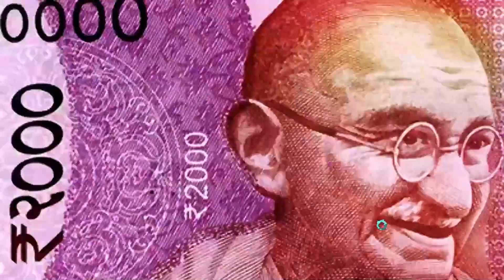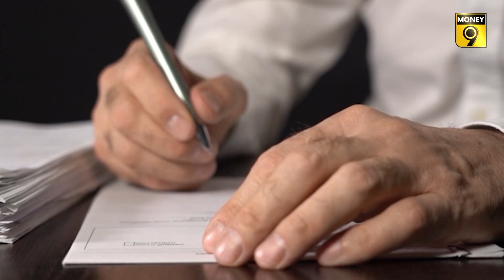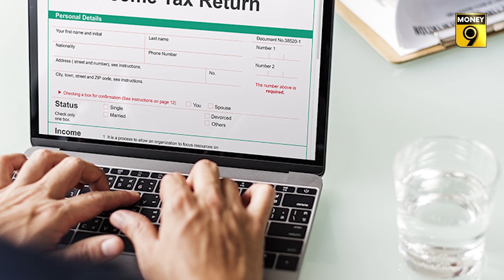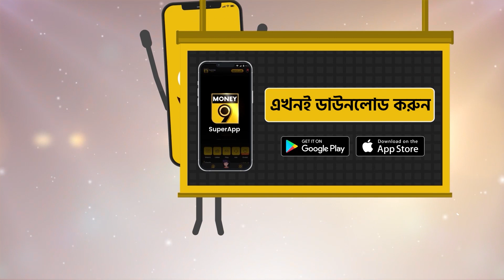আয়কর রিটার্নে নতুন সুবিধা: কীভাবে ব্যবহার করবেন | ITR return Discard | Money9 Bangla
আয়কর বিভাগ করদাতাদের জন্য ITR ফাইলিং প্রক্রিয়াকে সুবিধাজনক করতে সময়ে সময়ে বিভিন্ন সুবিধার ব্যবস্থা করে। সম্প্রতি কর্তৃপক্ষ একটি নতুন বৈশিষ্ট্য নিয়ে এসেছে। এটাকে বলা হয় discard return। discard return। কী এবং এটি কীভাবে কাজ করে?

আপনি discard return। অপশনটি ব্যবহার করলে আপনি কী সুবিধা পাবেন? discard return অপশনটি করদাতাদের জমা দেওয়ার পরে তাদের দাখিল করা আয়কর রিটার্ন বাতিল করতে দেয়। একটি শর্ত আছে: ব্যক্তির ITR verify বা যাচাই করা হয়ে থাকলে এই কাজ করা যাবে না।  অন্য কথায়, যদি কেউ ITR ফাইল করার পরে বুঝতে পারে ITR-এ ত্রুটি আছে, তবে সে আয়কর বিভাগের রেকর্ড থেকে ফাইল করা রিটার্নটি মুছে ফেলতে পারে। পরে, তারা একটি নতুন রিটার্ন দাখিল করতে পারে।

'বাতিল' অপশন চালু করার আগে, করদাতাদের একটি দাখিল করা আয়কর রিটার্ন মুছে ফেলার উপায় ছিল না। এর অর্থ হল যদি কেউ ইতিমধ্যে একটি রিটার্ন দাখিল করে থাকে এবং পরে একটি ত্রুটি আবিষ্কার করে:

- প্রথমত, তাদের রিটার্ন যাচাই করতে হয়েছিল।
- যাচাইয়ের পর, তারা তাদের ভুল সংশোধনের জন্য একটি সংশোধিত রিটার্ন দাখিল করতে পারে।

এই প্রক্রিয়াটি প্রায়ই ITR ফাইলিং পদ্ধতিকে দীর্ঘায়িত করে। এখন, নতুন বৈশিষ্ট্যের সাথে, ব্যক্তিরা একটি সংশোধিত রিটার্ন দাখিল করার দীর্ঘ প্রক্রিয়ার মধ্য দিয়ে না গিয়ে মূল রিটার্নে ত্রুটিগুলি সংশোধন করতে পারে।

যতক্ষণ আয়কর রিটার্ন অনলাইন বা অফলাইনে verify করা না হয়, ততক্ষণ আপনি এটি বাতিল করতে পারেন। আপনি যদি ইতিমধ্যেই ITR যাচাই করে থাকেন তবে আপনি ডিসকার্ড রিটার্ন অপশনটি ব্যবহার করতে পারবেন না।

রিটার্ন বাতিল করার বৈশিষ্ট্যটি আর্থিক বছর 2022-23, অর্থাৎ, মূল্যায়ন বছর 2023-24 এবং তার পরে প্রযোজ্য।  এর অর্থ এই যে 1 এপ্রিল, 2023 তারিখে বা তার পরে ফাইল করা রিটার্নগুলি মুছে ফেলা যেতে পারে।